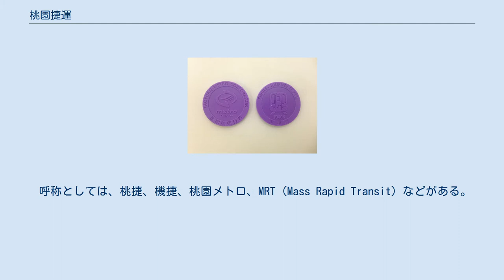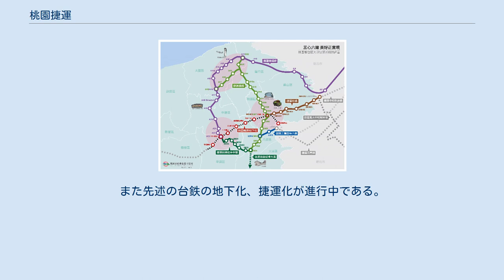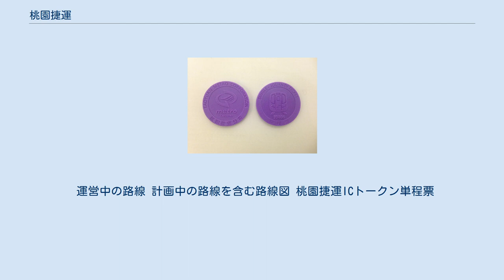桃園捷運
桃園捷運（とうえんしょううん）は、台湾台北市内及び、その周辺の新北市・桃園市からの空港アクセスおよび桃園市内交通で慢性的な交通渋滞を緩和する為に設置された捷運（地下鉄）で、台湾では台北捷運、高雄捷運に次ぐ3例目となる。
桃園国際空港への軌道系アクセスとなる桃園機場捷運（機場線）も当路線網に含まれる。
 正式名称は桃園大衆捷運系統（Taoyuan Mass Rapid Transit System）。
桃園大衆捷運股份有限公司（Taoyuan Metro Corporation）によって運営される。
 呼称としては、桃捷、機捷、桃園メトロ、MRT（Mass Rapid Transit）などがある。
 台湾政府によって推進されていた桃園空港アクセス（中正機場捷運。現在の桃園機場捷運）系統と、桃園県政府による桃園市内（現・桃園区）の紅線・藍線・緑線の3路線軌道交通導入（桃園都会区大衆捷運系統）と桃園市郊外部のライトレール系統構想があり、前者は2004年に空港アクセス鉄道整備が正式決定され、後者も藍線は機場捷運に統合され、紅線は高架化計画が浮上した台湾鉄路管理局縦貫線と大部分が重複するために実現せず、残りは桃園県と台北市政府捷運工程局の共同で緑線（航空都市線）・橘線・棕線などの計画として再編された。
 整備主体・運行主体を巡って紆余曲折があったが、整備主体は機場線が交通部高速鉄路局と台北市捷運工程局、その他の路線が桃園市政府捷運工程局で、全路線の運行事業者が桃園捷運公司となっている。
また先述の台鉄の地下化、捷運化が進行中である。
 運営中の路線 計画中の路線を含む路線図 桃園捷運ICトークン単程票